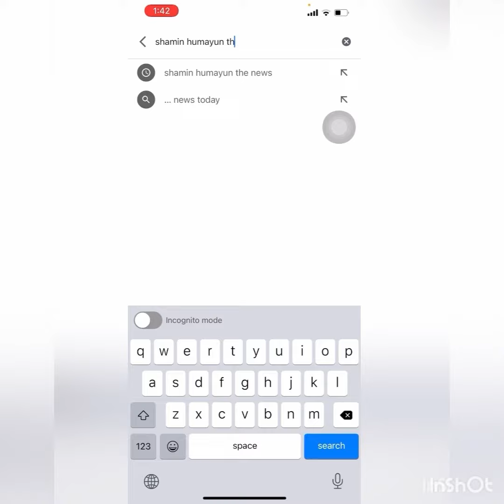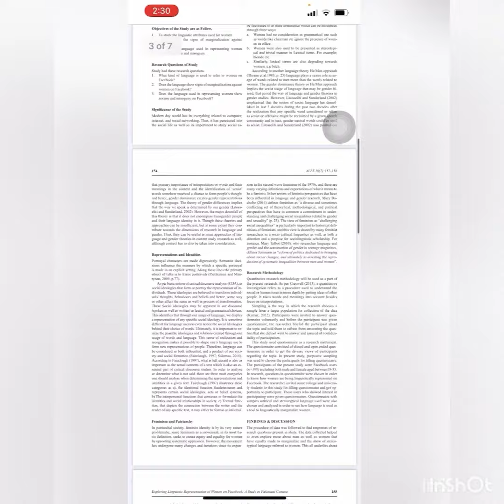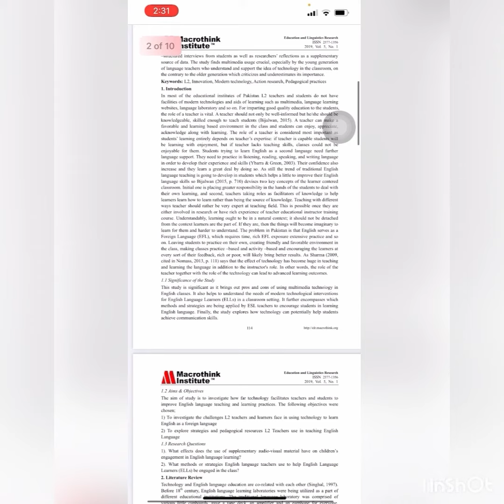//My publications //Newspaper //journals